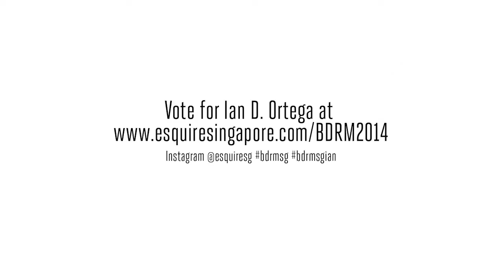BDRM 2014: Ian D Ortega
Ian here is a creature of the evenings. As a musician, he understands the importance of practice and perfection. Proven through his smart casual style, Ian knows his needs and balances it with what he knows works for him.

Follow us for the latest news and updates about how to be a Man at His Best in Singapore: